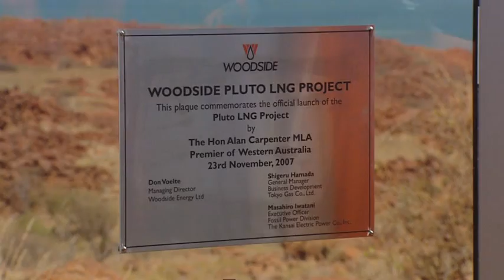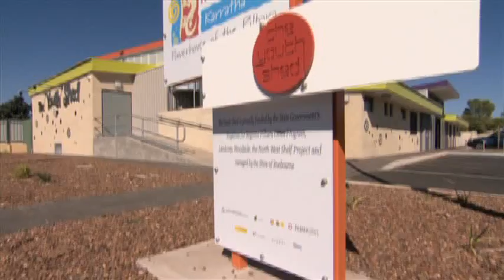Pluto LNG - Leading the way in Australia's LNG Development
The safe start-up of Pluto LNG in 2012 was a major milestone for Woodside, cementing our status as a leader in Australian LNG and major supplier of energy to the Asia Pacific region.

The project processes gas from the offshore Pluto gas field, with gas piped through a 180 km trunkline to a single onshore LNG processing train with annual production capacity of 4.3 million tonnes. Woodside took the project from discovery in 2005 to first production just seven years later, a demonstration of our world-class LNG capabilities and expertise.

Pluto LNG delivers a step change in production and revenue for Woodside through our 90% equity in the project. Pluto's value to Woodside is underpinned by long-term sales contracts with our foundation customers.

Pluto generated more than 15,000 Australian jobs during the life of construction and delivered more than A$7.6 billion in local content.

The Pluto LNG Project joint venture participants are Woodside Burrup Pty Ltd (90% and operator), Tokyo Gas Pluto Pty Ltd (5%) and Kansai Electric Power Australia Pty Ltd (5%).